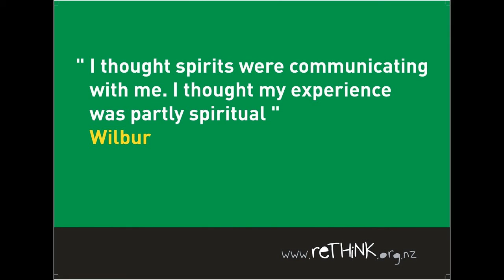Wilburs story: Hearing Voices, Rethink nz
NZ story of hearing voices
TRIGGER WARNING - Some parts of these real stories can be difficult to hear for some people with personal experience.

Created by Mind and Body Consultants and The Mental Health Foundation of New Zealand with help from Tigerstew Productions for Like Minds, Like Mine.

Real stories from people who hear voices, their understandings of why and their recovery journey, told by voice-actors to maintain anonimity.

This video is free for you to use for non-commercial use and/or educational purposes as long as is attributed